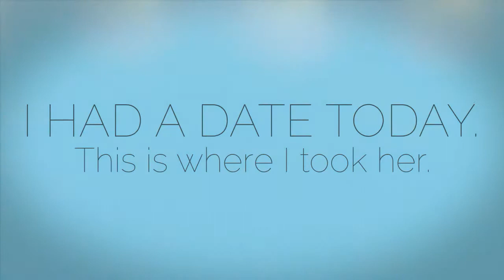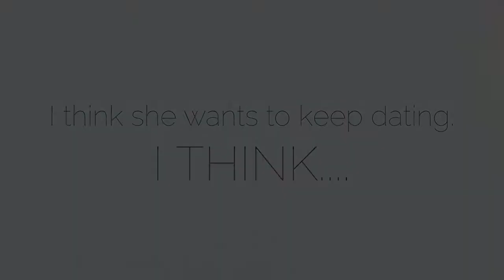Nice place for a date.